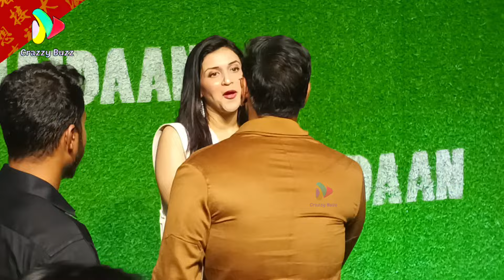When Mannara Chopra Meet Ajay Devgan At Maidaan Screening 😍